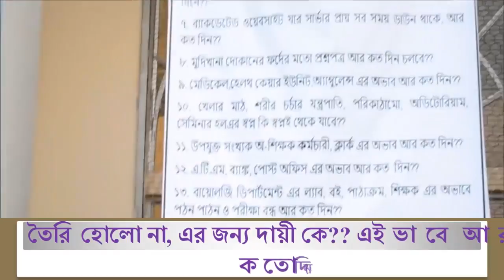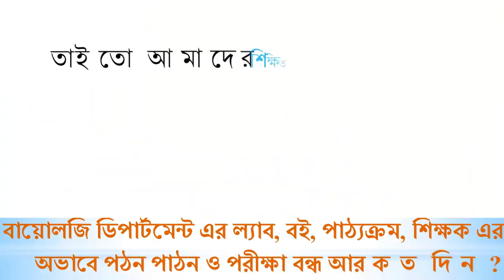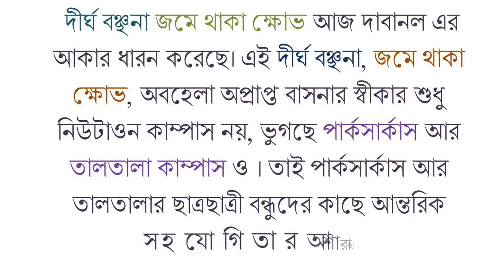ALIAH UNIVERSITY Gias daa Speech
ছাত্র আন্দোলনকে শক্তিশালী করতে আমাদের নৈতিক দাবিগুলিকে বাস্তবায়িত করতে ও সেচ্ছাচারী, দুর্নীতি পরায়ণ, আহঙ্কারি, উপাচার্য কে উৎখাত করতে আলিয়া বিশ্ববিদ্যালয় এর সকল ছাত্রছাত্রী বৃন্দের কাছে মঙ্গলবার (১৫-১১-২০১৬ ) সকাল ১০ টার সময় আমাদের আন্দলন মঞ্ছে উপস্তিত থাকার জন্য আকুল আবেদন রাখছি ।